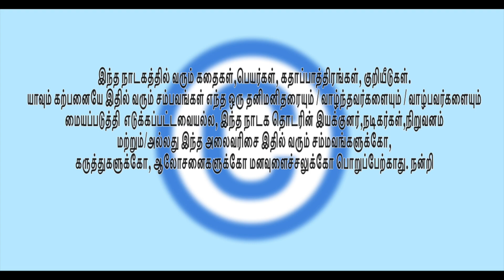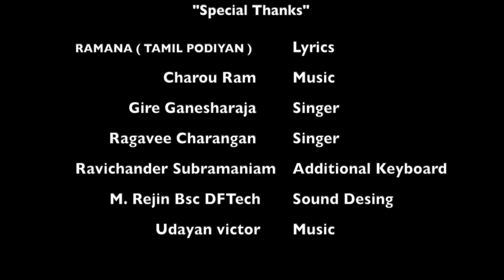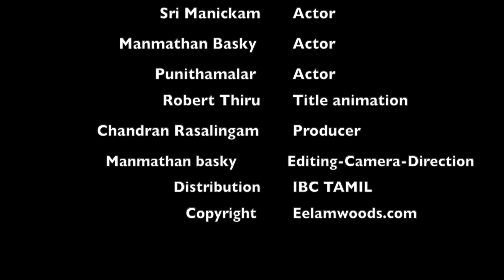PADDI THODDI EPISODE : 24 உதவி பெற்றவர்கள் உதவியவர்களை விமர்சிப்பார்கள்